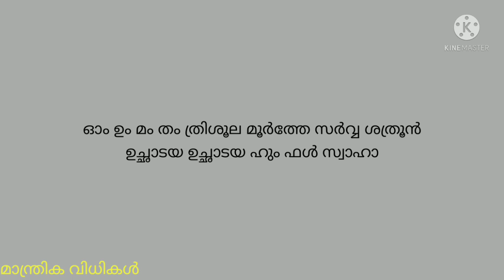ശത്രുക്കൾ ഒഴിഞ്ഞു പോകാൻ ത്രിശൂലമന്ത്രം.ഉച്ചാടന പ്രയോഗം Remove every enemy Uchadana mantra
ദ്രാവിഡ ചക്രവും മന്ത്രങ്ങളും.ഉച്ചാടന പ്രയോഗത്തിനുള്ള നാടോടി മാർഗ്ഗം.